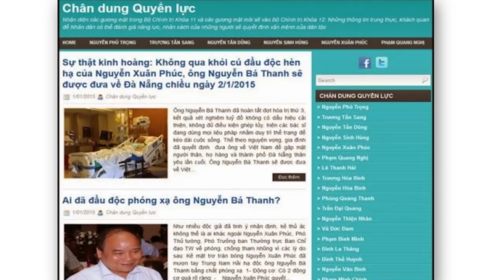Thế lực nào đang “tạo phản” T. Lâm?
từ Berlin, CHLB Đức. / Link vượt tường